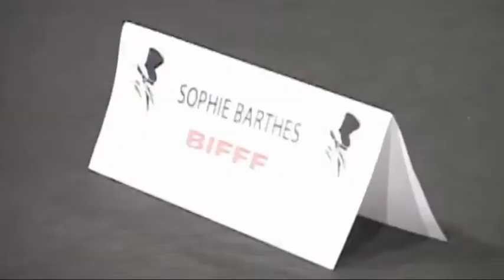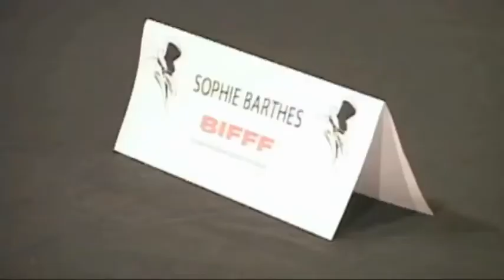BIFFF 2010 Sophie BARTHES 's "COLD SOULS"